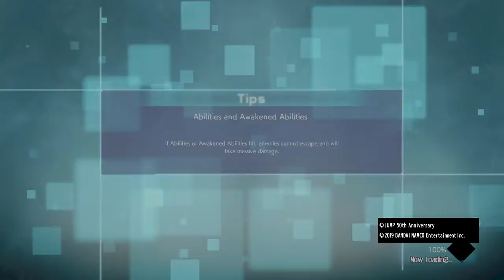JUMP FORCE_20200521215519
JUMP FORCE